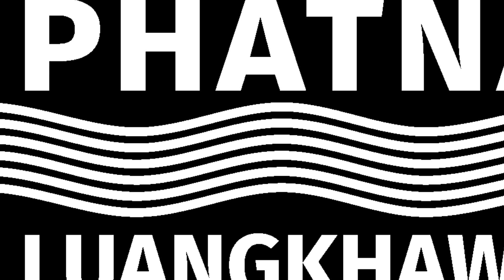Music Track | Abraham Pathian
Lead: Aung Aung
Drum: KimKim
KB: Tony Mungpi
Bass: Aung Aung
Mixing: Khaipi